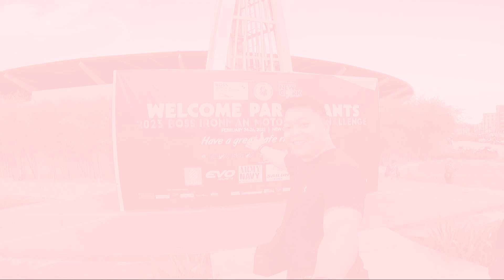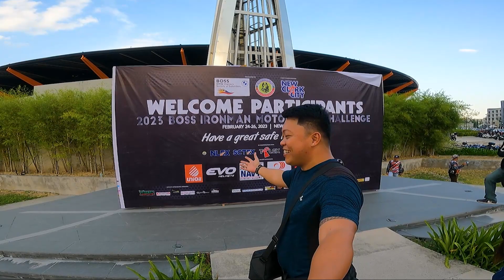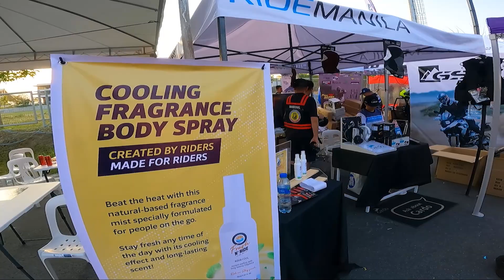FULL VIDEO BOSS IRONMAN 2023!